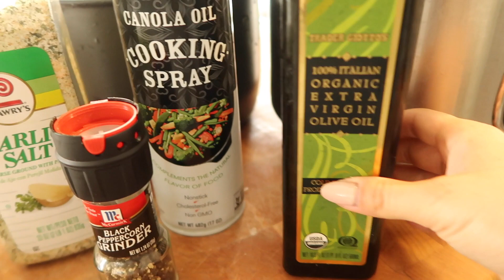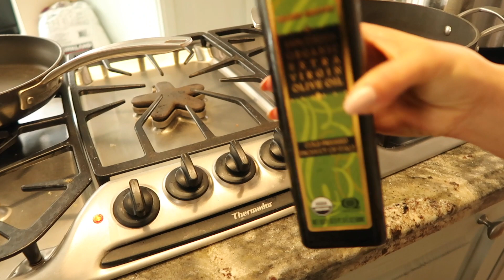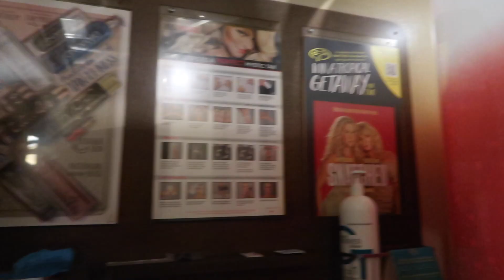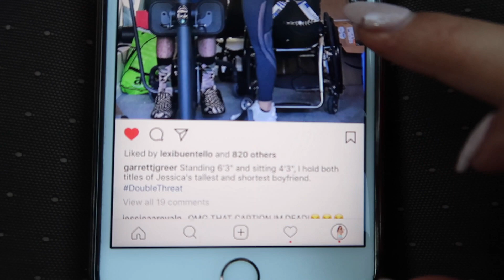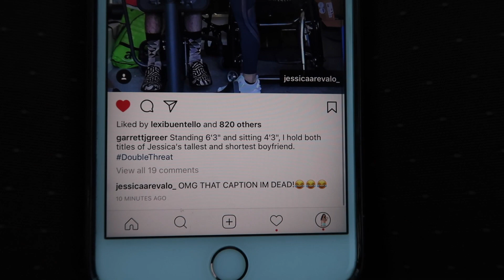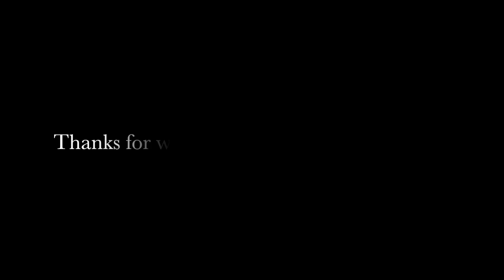The GAINZ are real | Meal prepping | Bikini prep series Vlog 5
Another full day of tips, chest & arms workout, meal prepping and much more! Hope you all enjoy!

Calories 1,835 | Macros Protein 161 | Carbohydrates 236 | Fat 33

TRI SET | Chest/ bicep / tricep workout

Tris set | 3 Exercises with little to no rest

Incline dumbbell press | Overhead dumbbell tricep extensions | Dumbbell curls | 4 Sets | 12-15 reps

Cable flies | Standing cable curls | Single cable tricep pushdown | 4 Sets | 12-15 reps

Upright cable flies | Overhead cable tricep extensions | Dumbbell hammer curls | 4 Sets | 12-15 reps

Cable flies | Cable cable curls | Tricep cable push down  | 4 Sets | 12-15 reps